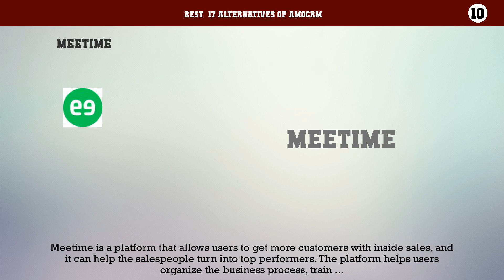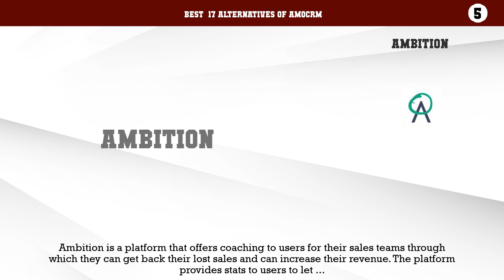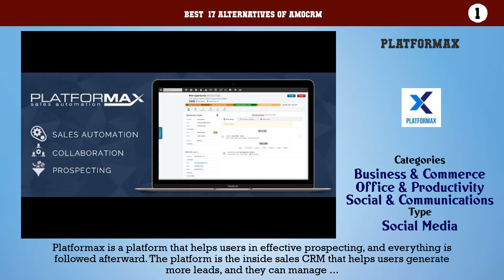amoCRM | Best 17 Alternatives of amoCRM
Best  17 Alternatives of amoCRM

17. LeadMaster
16. Servetel
15. EVS7 Inside Sales software
14. RingDNA
13. PhoneBurner
12. Inside Sales Box
11. repIGNITE
10. Meetime
9. Leadwick
8. Adversus